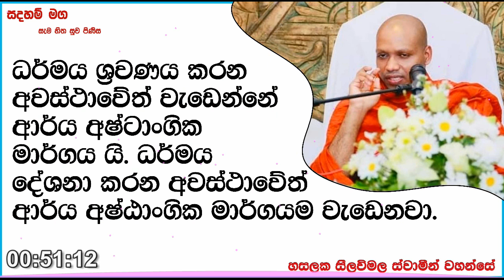ධර්මය ශ්‍රවණය කරන අවස්ථාවේ වැඩෙන්නේ ආර්ය අෂ්ටාංගික මාර්ගයයි.Ven Hasalaka Seelawimala Thero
ධර්මය ශ්‍රවණය කරන අවස්ථාවේ වැඩෙන්නේ ආර්ය අෂ්ටාංගික මාර්ගයයි. ධර්මය දේශනා කරන අවස්ථාවේ ආර්ය අෂ්ටාංගික මාර්ගයම වැඩෙනවා.